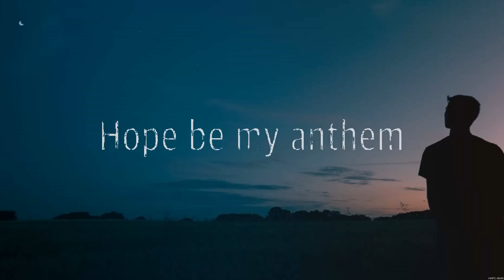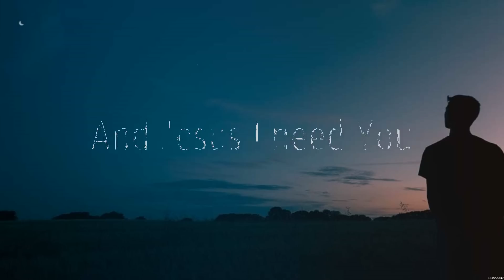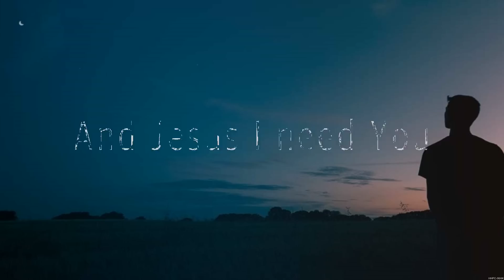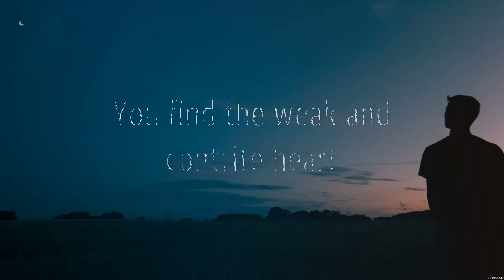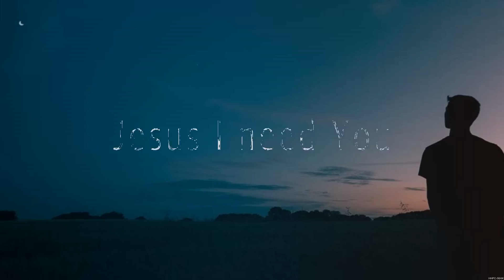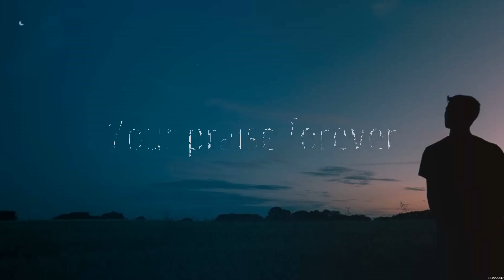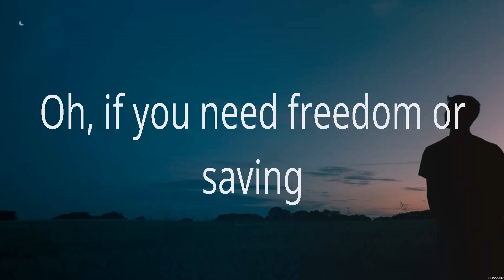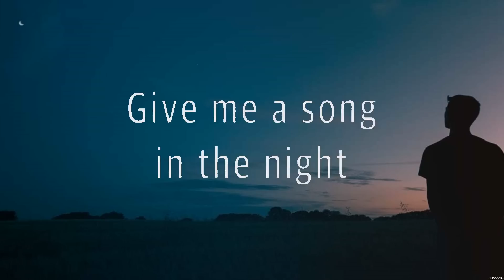Hillsong Worship Jesus I Need You Lyrics Zach Williams, Lauren Daigle, Elevation Worship #1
Hillsong Worship - Jesus I Need You (Lyrics) Zach Williams, Lauren Daigle, Elevation Worship

1. Hillsong Worship - Jesus I Need You
2. Zach Williams - Chain Breaker
3. Lauren Daigle - First
4. Elevation Worship - Echo